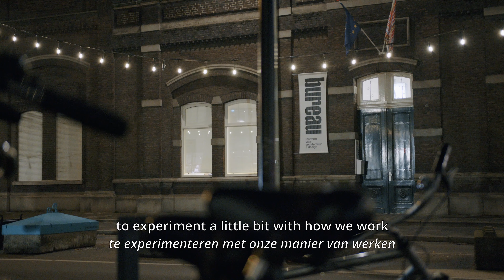Short doc: New Fashion Narratives - FASHIONCLASH Festival 2023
Five fashion practitioners were invited by FASHIONCLASH to collaborate on the development of the co-curatorial concept for a multimedia exhibition program that was presented at Bureau Europa in Maastricht during FASHIONCLASH Festival 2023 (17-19 November 2023).

The team first met during a physical Residency Week (18-22 April 2023) in Maastricht, where they got to know each other and worked on developing the concept and documenting the process.

🎥 Steve Iseger for Opulence Films
🎤 Enzo Ait Kaci, Chinouk Filique, Jonathan Ho, Lotte de Jager, Boris Kollar, Branko Popovic
📍 Bureau Europa, The Green Elephant, FASHIONCLASH Office